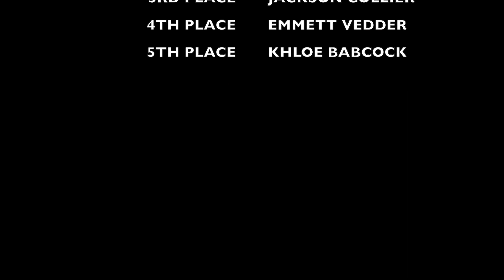JUNIOR SPORTSMAN PURPLE PLATE NIGHT RACE 2 ON FEATURE RACE TV | POUGHKEEPSIE SPEEDWAY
POUGHKEEPSIE, NY. - SATURDAY JULY 8, 2023 was the second race in the Poughkeepsie Speedway Night Series. The JUNIOR SPORTSMAN PURPLE PLATE class kart at Poughkeepsie Speedway featured five (5)  great racers that put in a fantastic effort on the track.

SPOILER ALERT!!!

Podium Results:

1. Aiden Royce
2. Tyler Decker
3. Jackson Collier
4. Emmett Vedder
5. Khloe Babcock